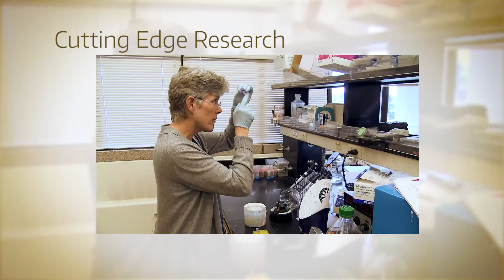UW Medicine Neuro-Ophthalmology